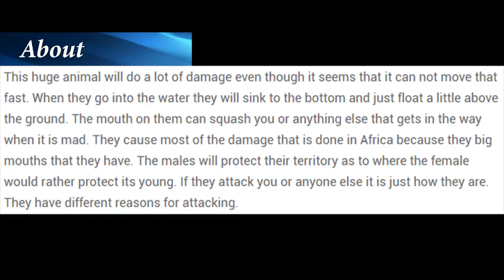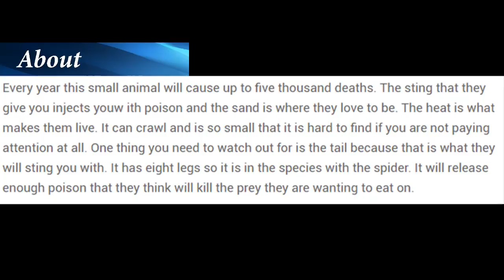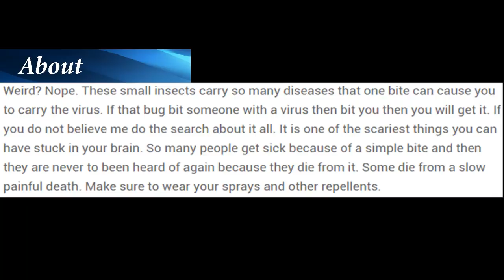Top 10 Most Deadliest animals in the world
Top 10 World's Most Dangerous and deadliest Animals
Ever wondered what animals kill the most people? Between the lion, great white shark, black mamba snake and the hippopotamus, which animal do you think is the deadliest? Or are the most aggressive animals more unique, like the cape buffalo, box jellyfish or deathstalker scorpion? WatchMojo counts down ten animals you should avoid. Or, to put it another way: ten animals that will straight up kill you.
Watch the clip to discover the top 10 animals that kill the most humans.